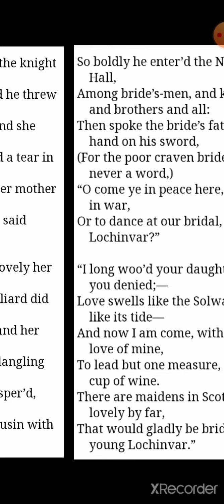Lochinvar stanzas 5 and 6